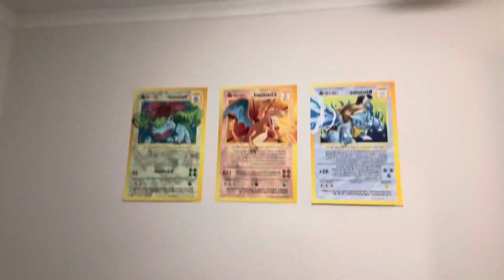Pokémon’s WAKE UP call is PALWORLD ( RANT )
Pokemon, this is the ultimate wake up call. Us fans have grown weary of your lack of inspiration as of late, and are tired of you tuning your ears away from what we want! PALWORLD is hearing to the plea of fans who are sick of waiting for a good game. Will the pokemon company finally adhere?